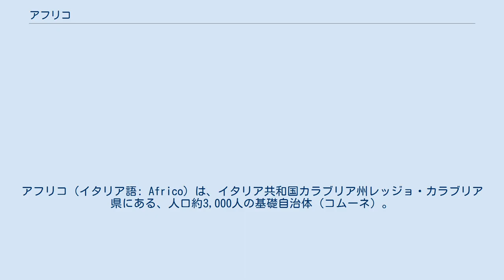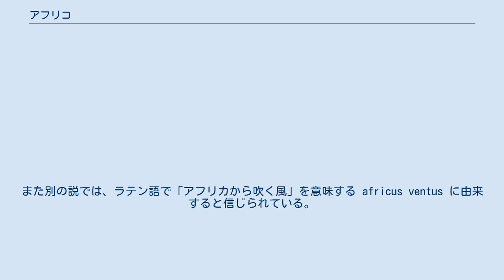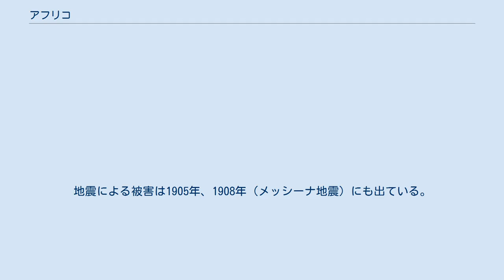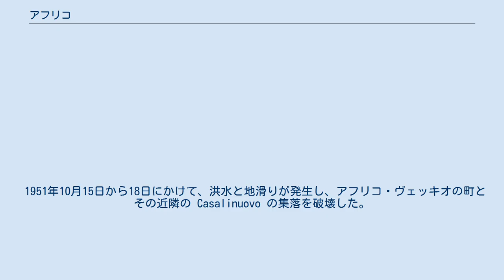アフリコ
レッジョ・カラブリア県のコムーネ
アフリコ（イタリア語: Africo）は、イタリア共和国カラブリア州レッジョ・カラブリア県にある、人口約3,000人の基礎自治体（コムーネ）。
 アフリコの市街（アフリコ・ヌオーヴォ）は、レッジョ・ディ・カラブリアの東約43kmに位置する。
 アフリコの町域は、イオニア海にほど近い平野部（アフリコ・ヌオーヴォ、「新アフリコ」）と、アスプロモンテ山中の大きな飛び地（アフリコ・ヴェッキオ、「旧アフリコ」）の2つに分かれている。
この村は本来アスプロモンテ山中の「旧アフリコ」に所在していたが、20世紀半ばの洪水被害により、平野部に新市街を建設して移転したものである。
 アスプロモンテの山麓に位置するアフリコ・ヴェッキオ（Africo Vecchio）は、1951年10月の洪水による被害を受け、廃村となった。
無人となった旧集落の廃墟は、アスプロモンテ国立公園 (Aspromonte National Park) の中にある。
 アフリコ・ヌオーヴォ（Africo Nuovo）は、アフリコ・ヴェッキオの北東約15km、イオニア海沿岸の平野部に位置するビアンコ近郊に建設された。
 アフリコ (Africo) という地名の由来ははっきりしない。
ある説によれば、「開けた」「日当たりがよい」といった意味を持つラテン語 apricus から来ているという（この語はさらにギリシャ語の aprokos にさかのぼる）。
また別の説では、ラテン語で「アフリカから吹く風」を意味する africus ventus に由来すると信じられている。
 本来のアフリコの集落（アフリコ・ヴェッキオ）は、9世紀ごろにデリア（現在のボーヴァ）から移り住んだ人々によって建設された。
1195年、神聖ローマ皇帝ハインリヒ6世によって、この地はレッジョ・カラブリア大司教に封土として与えられた。
以後、1806年にカラブリアの封建領主制度が解体されるまで、その状態であった。
 1783年のカラブリア地震 (1783 Calabrian earthquakes) では町の一部が損壊し、6名の死者が出た。
地震による被害は1905年、1908年（メッシーナ地震）にも出ている。
 20世紀前半、アフリコはカラブリア内陸部住民が置かれた悲惨な状況（飢餓・水害・放浪・離散）の象徴として語られるようになる。
1931年、カラブリアの著述家コラード・アルバロは、アフリコを苦しめた飢餓を描いている。
1946年、Umberto Zanotti Bianco はアフリコの人々についての著書 Tra la perduta gente を出版し、切迫した状況と飢餓を描いている。
これらの本が出版された当時、アフリコの街への交通も整備されてはおらず、ラバに6 - 7時間ゆられるほかに手段はなかった。
 1948年、ジャーナリストの Tommaso Besozzi と写真家の Tino Petrelli は、雑誌『L’Europeo』に Africo, symbol of disparity と題するドキュメンタリー記事を掲載し、アフリコの人々の悲惨な状況と飢餓を描いた。
一連の記録写真が伝えた状況は国民世論に強い衝撃を与え、「南部問題」の再認識に結びつくこととなった。
 旧市街から15kmほど離れた、イオニア海沿岸のビアンコの近郊に、新市街（アフリコ・ヌオーヴォ）が建設された。
1949年以降、アフリコの住民が移住が進められるようになった。
 1951年10月15日から18日にかけて、洪水と地滑りが発生し、アフリコ・ヴェッキオの町とその近隣の Casalinuovo の集落を破壊した。
住民たちは、ボーヴァ・マリーナや、レッジョ・ディ・カラブリア、フィウマーラ・ディ・ムーロなどに避難した。